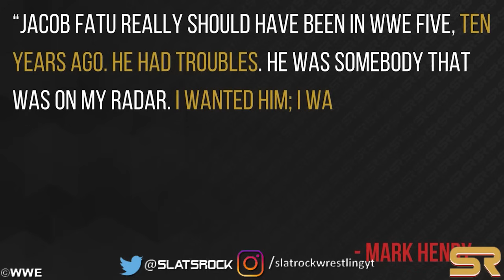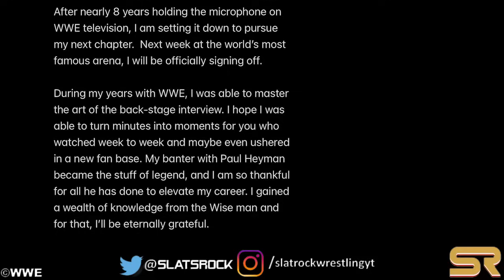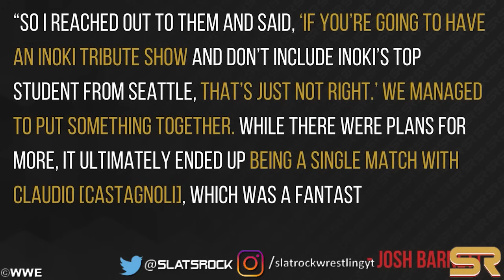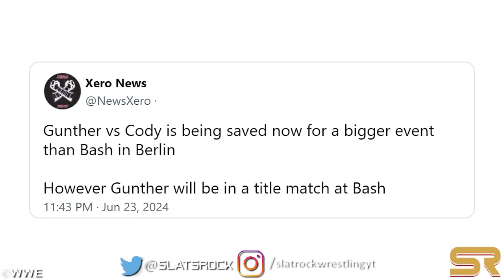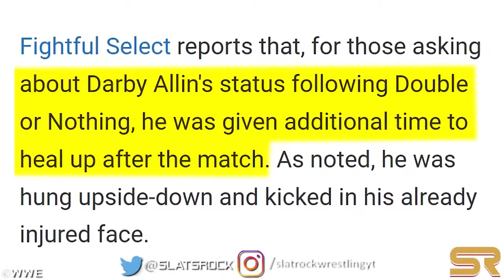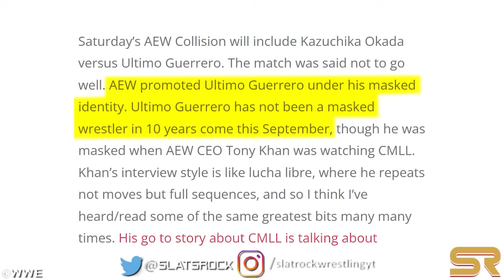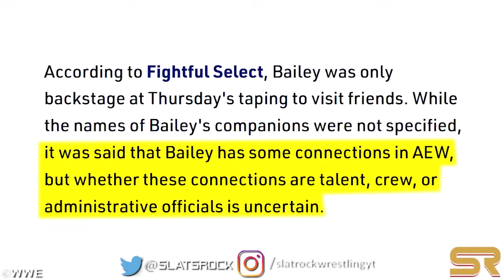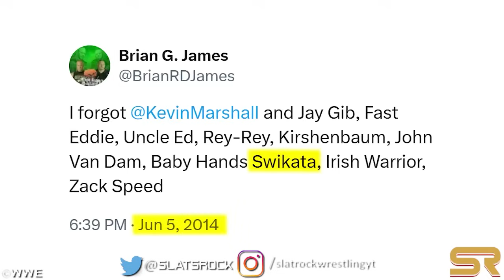WWE News! Cody Rhodes Injury! CM Punk CAUGHT By WWE Fans! Kayla Braxton Leaving WWE! Jacob Fatu News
Welcome to our daily WWE News updates! Stay tuned for the latest on Cody Rhodes' injury at the hands of Jacob "The Samoan Werewolf" Fatu on 6/21 WWE SmackDown, details of the injury, and more on Jacob Fatu extreme debut, best moonsault, and the best of Jacob Fatu in WWE. Zilla Fatu News & More
Will Uncle Howdy Return To WWE RAW Tomorrow? Why CM Punk Got Heat From WWE Fans?
Don't miss exclusive insights into Kayla Braxton leaving WWE, the controversial Liv Morgan spanked Kayla Braxton incident, and updates on Kayla Braxton's Instagram stories.
00:00 Headlines
00:05 Cody Rhodes Confirms Serious Injuries After Jacob Fatu Attack On 6/21 WWE SmackDown
01:17 WWE Went The Extra Mile For Drew McIntyre And CM Punk Segment On 6/21 SmackDown
02:15 CM Punk Seen Leaving Arena Despite Hospital Angle On 6/21 WWE SmackDown, WWE Fans ANGRY
03:01 Shane McMahon’s WWE Contract Status Amid AEW Rumors
05:56 Reason Behind Jacob Fatu’s Delayed WWE Debut Unveiled
06:59 Why Jacob Fatu Might Not Be Able To Work WWE’s International Shows
08:33 Zilla Fatu Says ‘See You Soon’ After Jacob Fatu’s 6/21 WWE SmackDown Debut.. Is Another Bloodline On their Way To WWE?
08:54 Mark Henry Claims WWE Refused His Request To Sign Jacob Fatu Years Ago
09:53 Kayla Braxton Announces Departure From WWE After 6/28 SmackDown. Kayla Braxton’s AEW Debut Status After WWE Departure
12:04 Liv Morgan Continues Psychological Mind Games With Dominik Mysterio During WWE Live Event , Dominik Mysterio Reacts
12:59 Josh Barnett Reveals Plans For Expanded Collaboration With AEW, Sets Sights On Goldberg For Future BloodSport Event
14:37 WWE's Plan For Gunther At Bash In Berlin
15:25 Darby Allin Brutally Lashes Fan In New Video Amidst AEW Hiatus
16:14 MJF Confirms Health Status After In-Ring Return Post Injury
16:46 MVP Accuses WWE Of Adapting Hurt Business Gimmick For The Bloodline
17:43 AEW Didn’t Inform Ultimo Guerrero About Crucial Factor In 6/22 Collision Match
18:46 Top TNA Star Was Backstage At AEW Collision Taping
19:33 Mercedes Mone Confronts Stephanie Vaquer At CMLL Event Ahead Of AEW X NJPW Forbidden Door
20:10 Tony Khan Reveals AEW’s Booking Complications Amidst Injury Spree
21:08 New Head Writer Appointed For WWE SmackDown